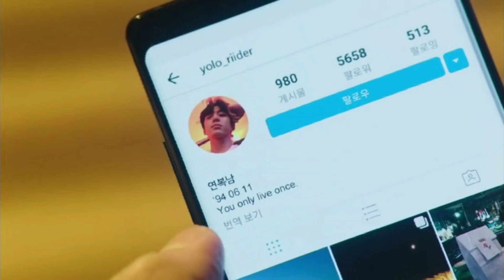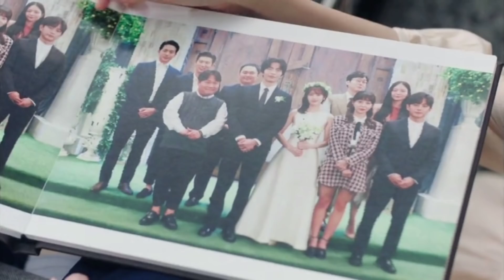❣️ Because this is my first life explain in Hindi ❣️🤞koreandrama